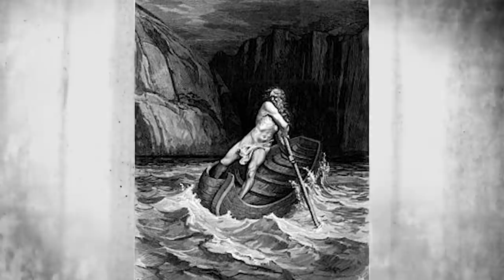Błędy historyczne w filmach - 10 poważnych wpadek